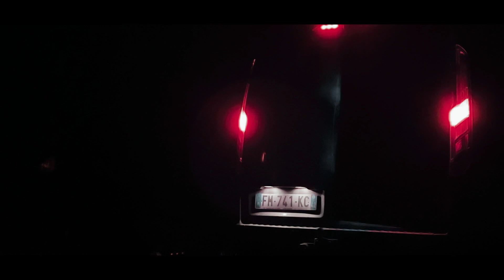Ride & Record Contest : 4e place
Voici la vidéo qui se place à la 4e position de Ride & Record Contest 2023, notre concours de vidéos amateurs .
Sélectionnée par un jury de pro rider - composé de Tomas Lemoine, Antoni Villoni, Bienvenido Aguado, Luis Biscaldi et Kilian Robin - c'est Camille Mosnier derrière la caméra de Luca Magnin qui remporte la 4e place avec DEOMB (Doing everything on mini bike)

De la fumée une ambiance dark, des tricks a gogo en freeride sur un vélo de dirt, voici "Doing everything on mini bike"

Pièces de vélo, vélos complets, roues, pneus, textile...  Notre magasin de vélo Probikeshop a tout ce qu'il faut ! 🚴️ Des prix réduits et des livraisons rapides comme l'éclair !